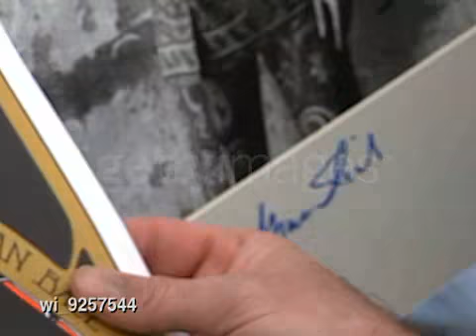Grace Slick Fans @ 'Rock Walk' Award in 2002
Fans get items signed by the legendary rocker in October 2002 after recieving a 'Rock Walk' award.